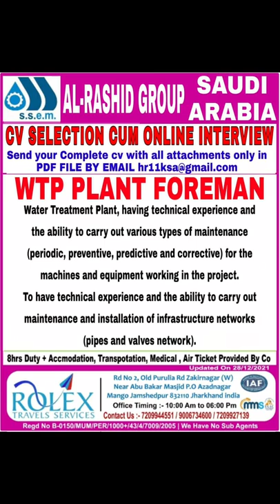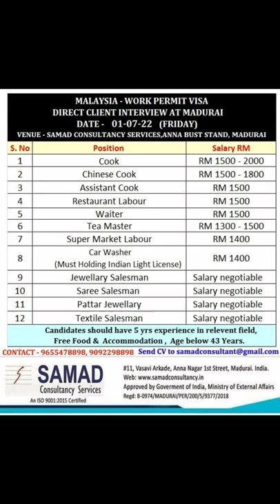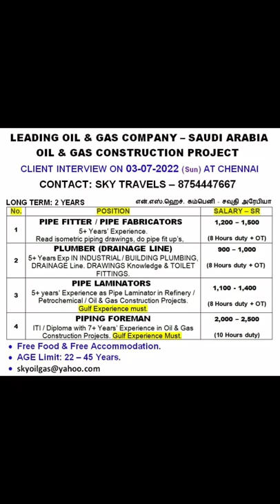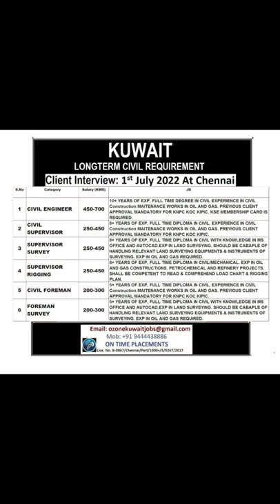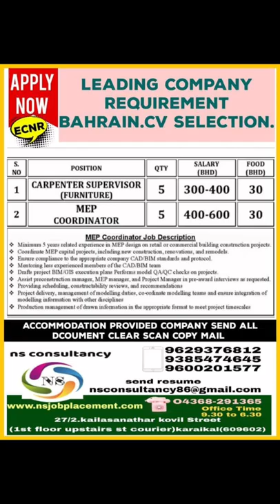Gulf job vacancy 2022|| Dubai job vacancy 2022|| Assignment abroad times today || Gulf Jobs 2022